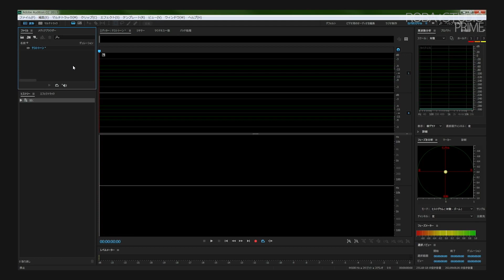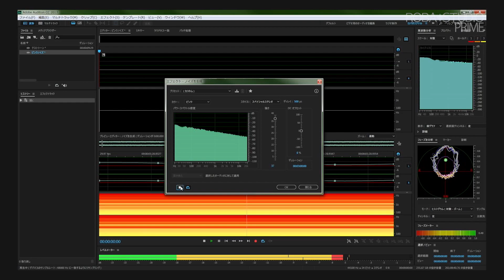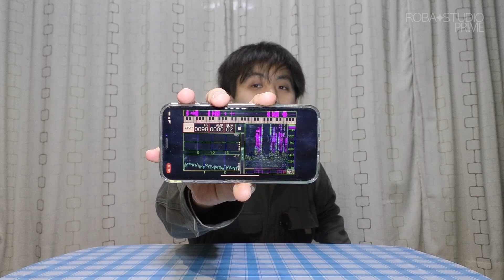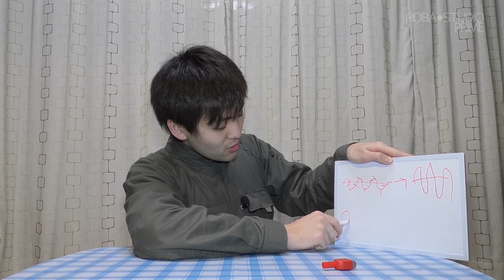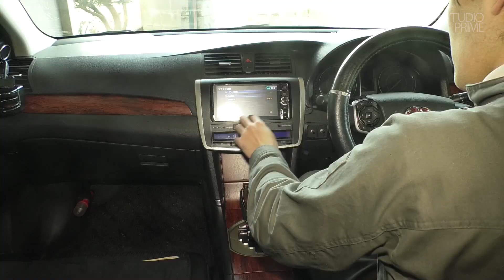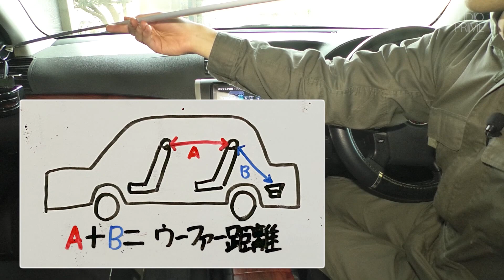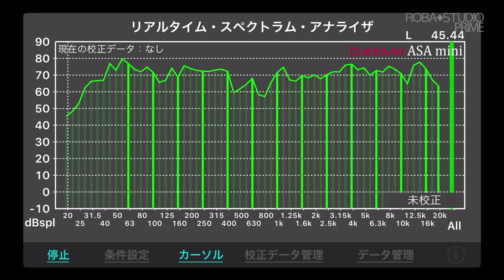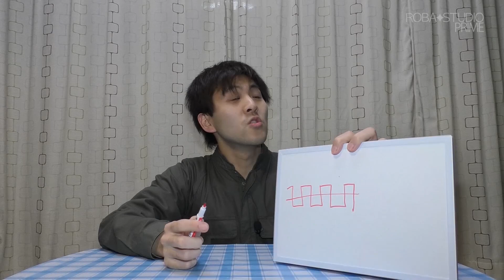音質向上!?パワーアンプゲイン調整とヘッドユニットの設定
ロバスタジオ式!音質がアップする!?パワーアンプのゲイン調整方法と
ヘッドユニットのタイムアライメント･クロスオーバー･フェーダー･イコライザーの
調整方法を紹介します。

✦ 関連商品 ✦
アルパイン デジタルパワーアンプ KTP-600

カロッツェリア(パイオニア) 20cmサブウーファー TS-W2020

✦ 測定に使ったアプリ ✦
CanSeeVoice
Etani RTA

✦ 姉妹チャンネルの御案内 ✦

✦ 企画 ✦
ロバ

✦ 撮影 ✦
ロバ

✦ 出演 ✦
ロバ

✦ 編集 ✦
ロバ

✦ その他 ✦
ロバ